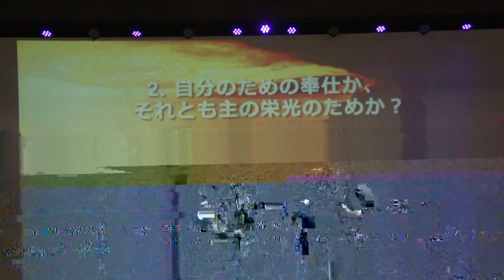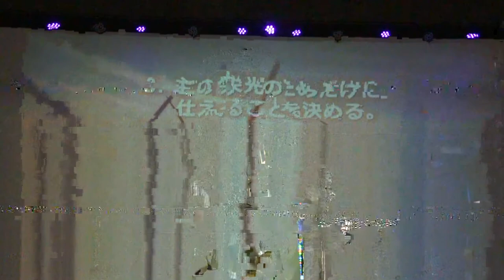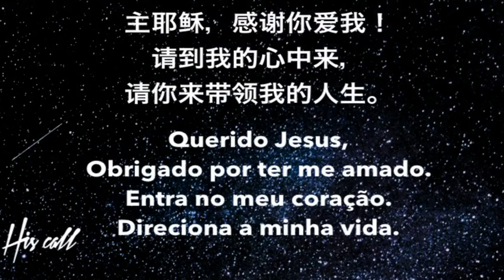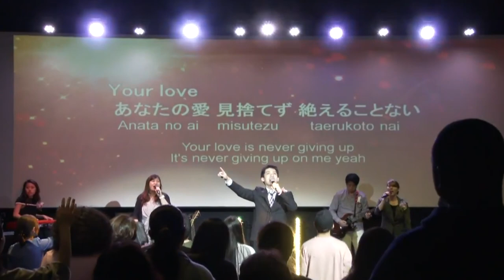誰の栄光のため？ For whose glory? February 23th 2017